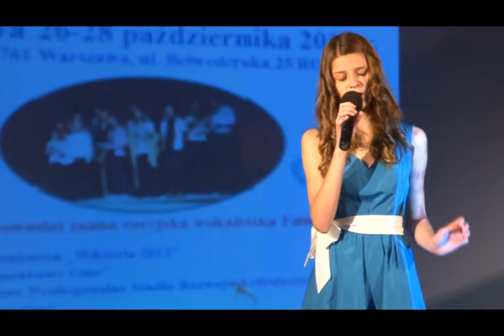Zozula Natalia - The Phantom of the Opera.mp4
Wokalny Konkurs dla dzieci i młodzieży poświęcony twórczości Anny German "Wiktoria 2012"
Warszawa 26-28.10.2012